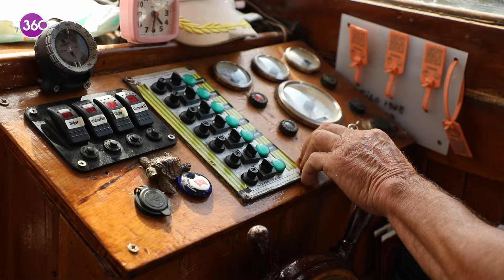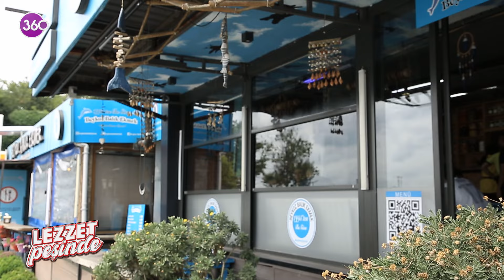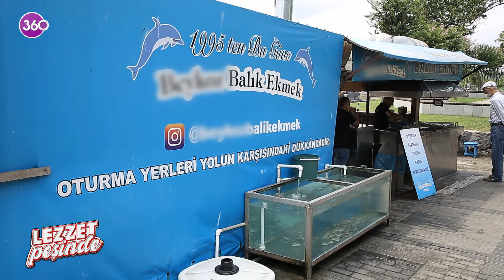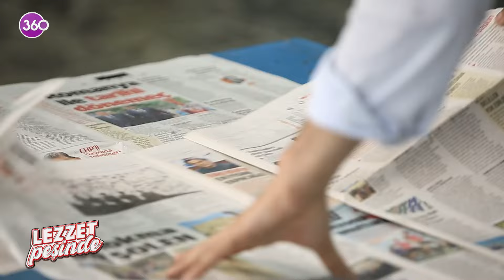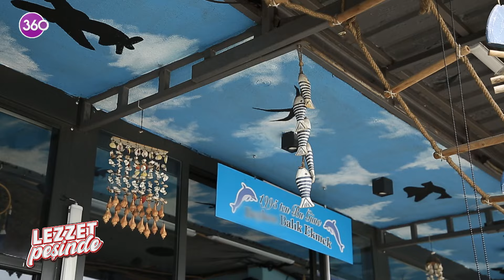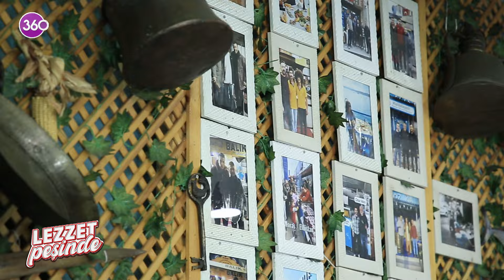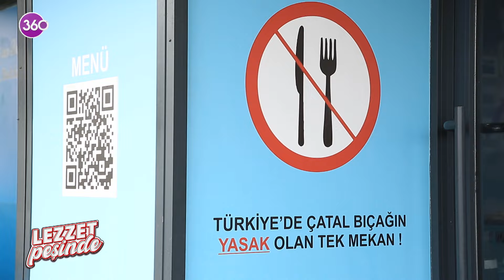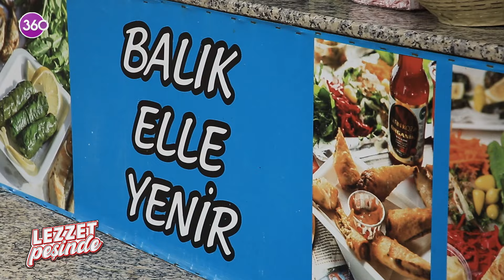Lezzet Peşinde | Beykoz Balıkçısı Nesih Çeliker | 24 08 2024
Deniz kimileri için bir yaşam biçimi...🌊Deniz mahsulleri nasıl pişirilmeli, iyi servis incelikleri nasıl olmalı? Lezzet Peşinde, Nesih Çeliker'den mutfak tüyolarını dinliyor... "Lezzet Peşinde", her Cumartesi 17.30'da 360'ta!📺

Digiturk 29. Kanal, D-Smart 43. Kanal, Tivibu 30. Kanal, Kablo TV 33. Kanal, Turkcell TV+ 28. Kanal, S Sport+ 24. Kanal, Turksat 4A , Eutelsat 7A